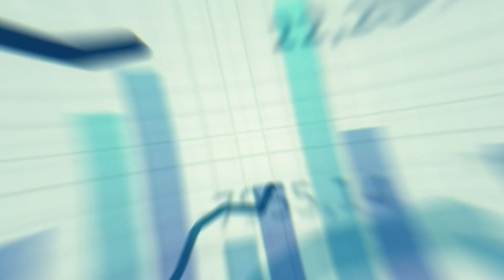Jay Abraham | The Modern Consultant Podcast | MC 27 Episode Trailer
From MC 027 w/ Jay Abraham - How to buy, grow, and sell businesses - full interview is

@JayAbrahamOfficial has generated an estimated $50 billion in profits for his private clients and on Tue, September 14th, 2023, my @modernconsultant podcast with him goes live.

Never imagined I’d have this much fun talking about how to buy, grow, and sell businesses.

But, if you know Jay, then hey, it’s to be expected because:

His advice helped the Icy Hot brand you see at CVS and everywhere else go from $20,000 to millions in under a year.

He’s also helped a candy company in China sell 49% to Hershey’s for half a billion dollars using his methods.

And so long as it doesn’t distract from the deeper mission of maximizing profit for a positive impact, he never misses an opportunity to sneak in a joke or three.

On the other hand, if you don’t know Jay, then this podcast episode trailer shows why he’s the “mentor to mentors” to folks like:

Daymond John of Shark Tank
Tony Robbins
Ramit Sethi
Brian Tracey
Les Brown
Grant Cardone
10,000 other leaders/brands/businesses.

One of my favorite moments:

Jay sneaking a story about South Park and gnomes stealing underpants to *specific* ways everyone from solopreneurs to medium-sized businesses can leverage business acquisition strategies…there’s really something here for everyone.